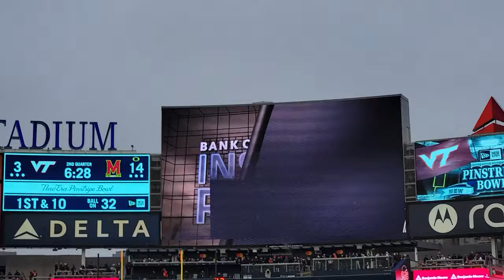Pinstripe Bowl Highlight Reel 1st half - Maryland Football 2021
This field level view of the action shows details you don't see at the stadium or on TV.  With Wayne Viener and Mason Viener.